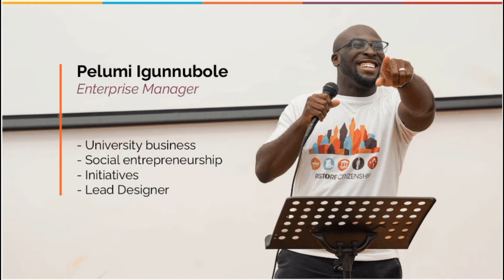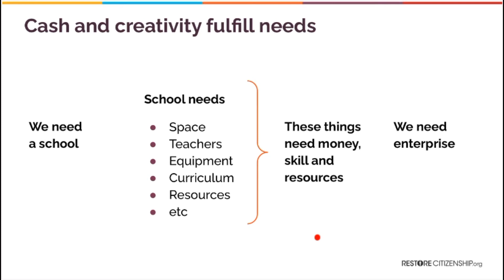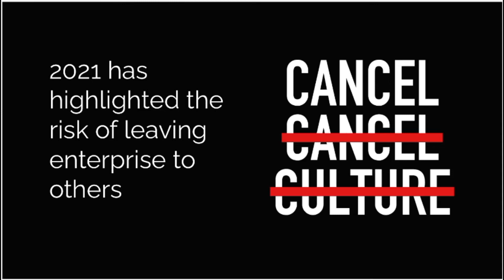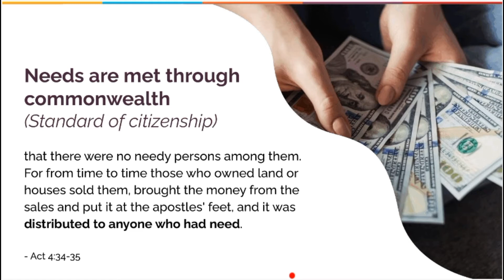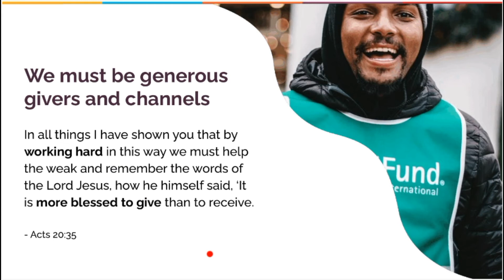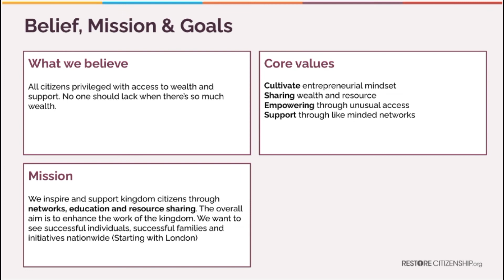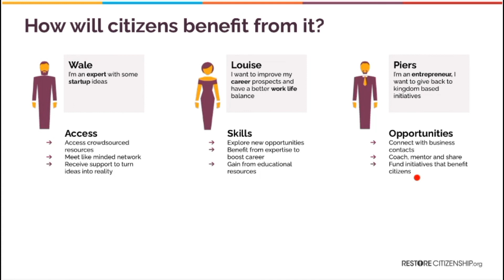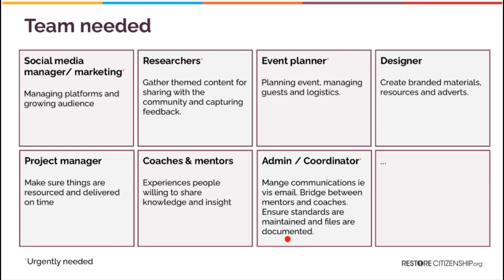The Enterprise Hub: Growing a kingdom economy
This year we have released our bold new strategy for 2021. In this video, Pelumi talks about how we aim to fulfill our initiative strategy through the Enterprise Hub.